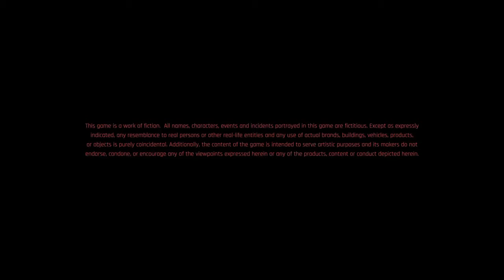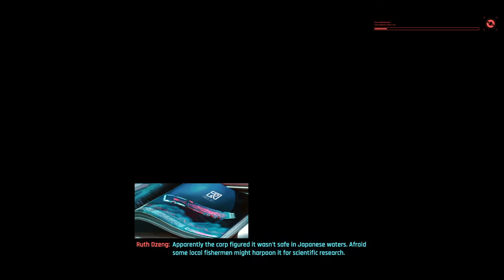Cyberpunk 2077_20201211101949